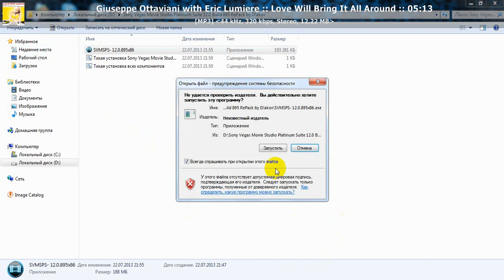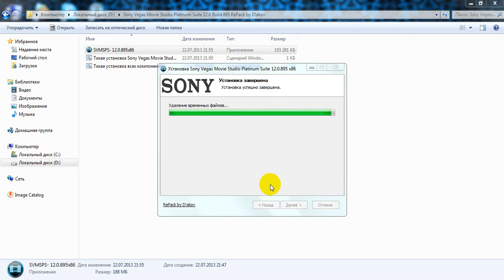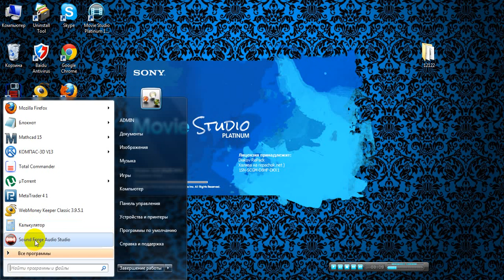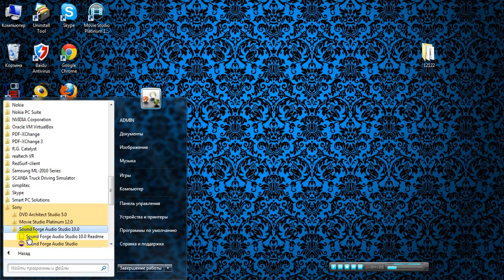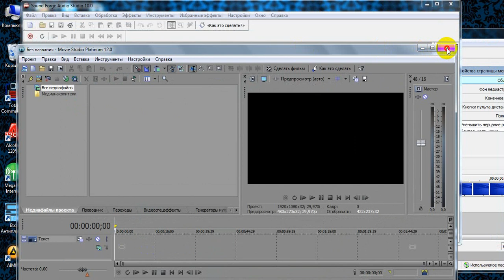Sony Vegas Movie Studio Platinum Suite 12.0 обзор и установка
Программа Movie Studio оснащена всем необходимым для создания захватывающих HD-фильмов. Мощные инструменты комбинирования видео, цветовой коррекции и микширования объемного звука помогут получить результаты, сравнимые с полноценными художественными фильмами, в вашей домашней студии.